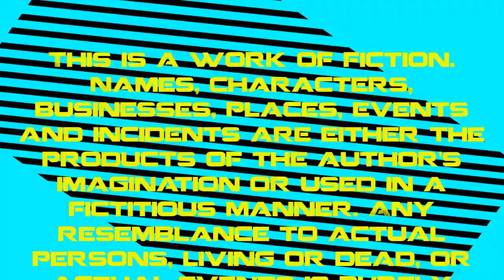Mindswap: The Big Cock (Pulp SF Noir audiobook) - Explicit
Mindswap: The Big Cock - a pulp SF noir audiobook set to music.

Any comments and feedback welcome - thanks for listening.